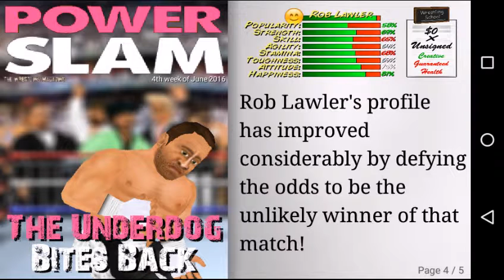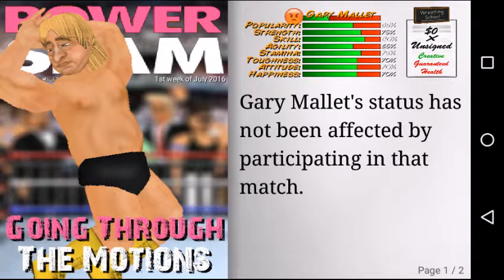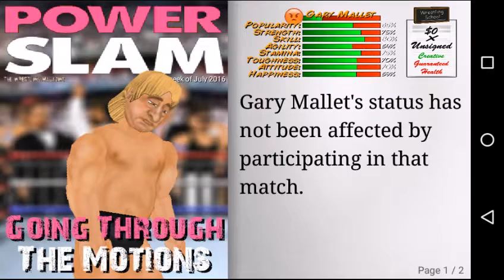Wrestling Revolution | Part 2 | GARY MALLET IS A DOUCHE!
My Facebook page is called 'The Gaming Weirdo's Page', feel free to check it out. Cx